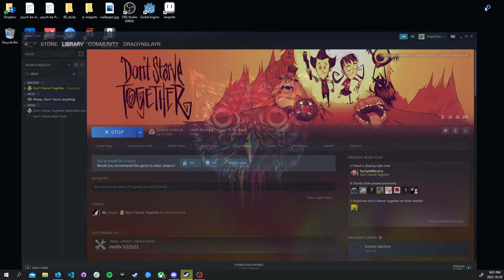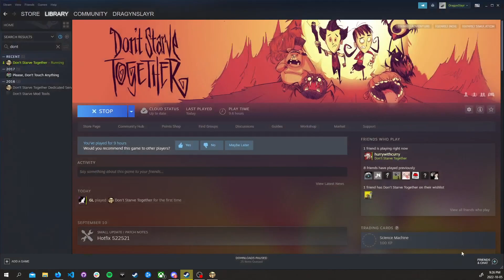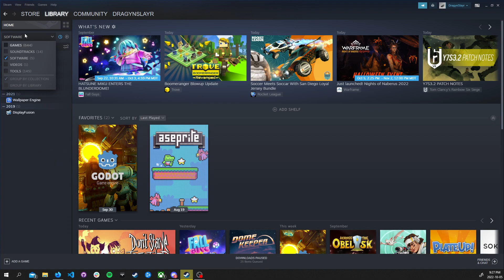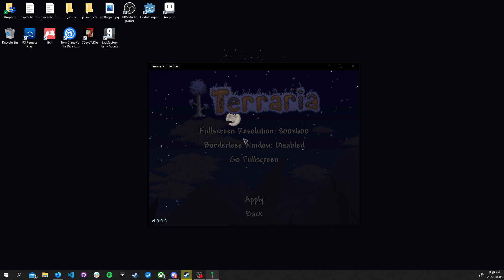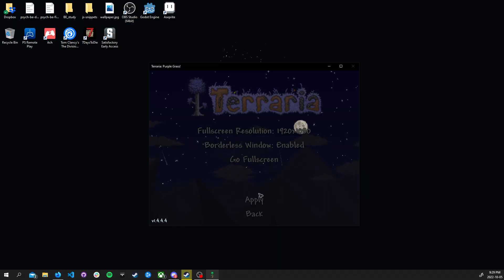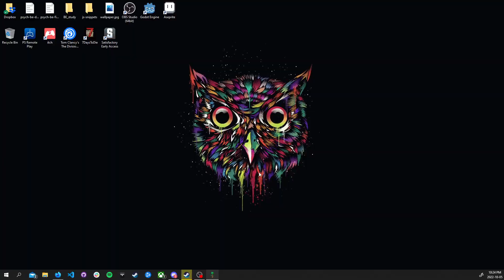Trying Don't Starve and Terraria - Oct. 5, 2022